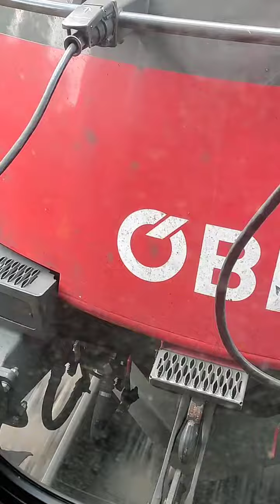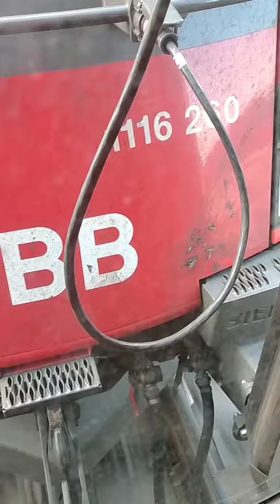Siemens ES64U2 / ÖBB Taurus 1116 / CityShuttle-"Wiesel" / Bhf. Felixdorf ( 60fps )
Von Felixdorf nach Wien Meidling